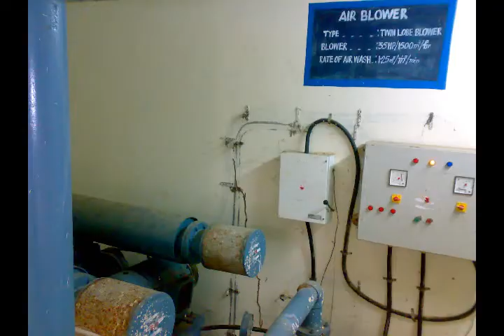Civil Engineering 2013 Pass Out Students From Arunai College Of Engineering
Unforgatable memories of my friends. They are still with us through this slide show.